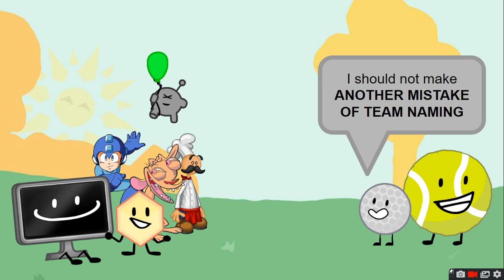It's a me 14's Character Elimination Made For Being Unoriginal Episode 1: Any Unoriginal Ideas?